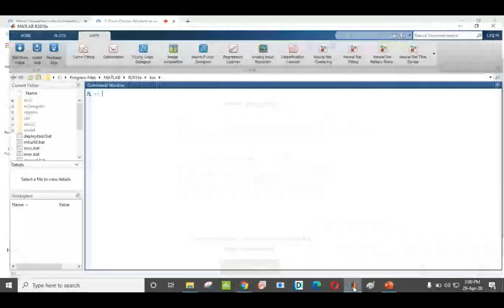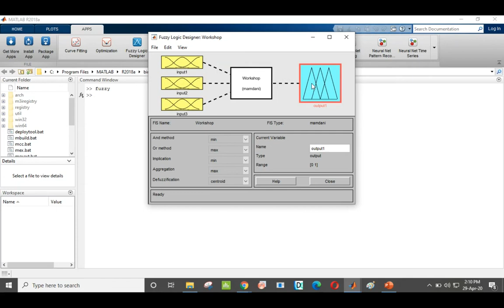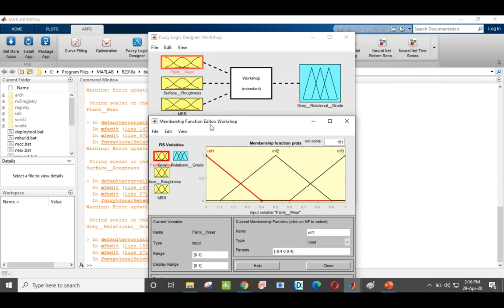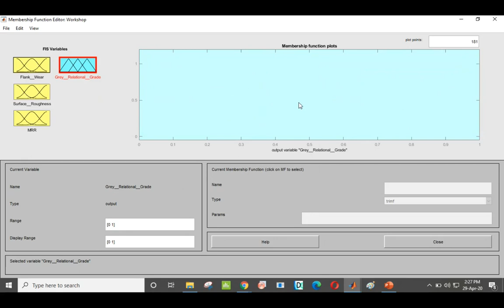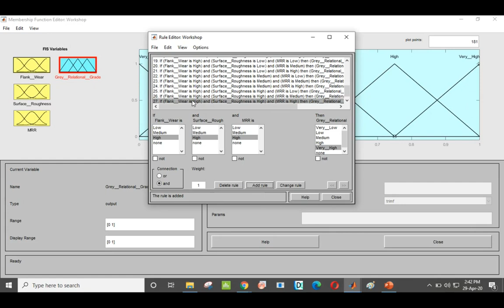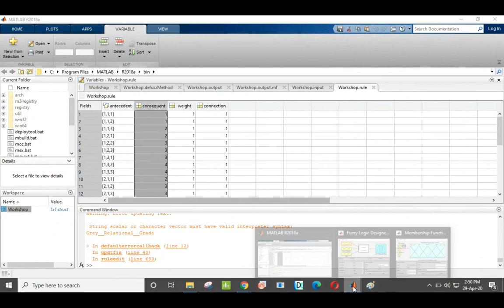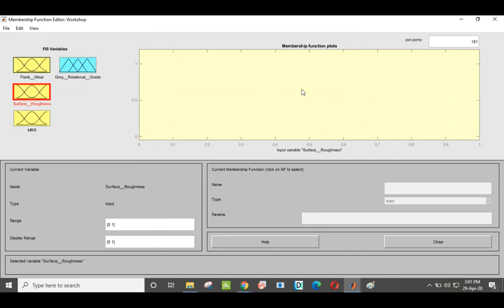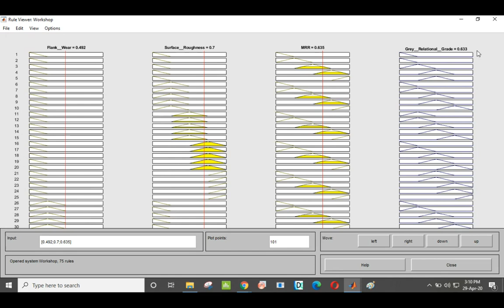Case Study and Hands-on-Training in MATLAB